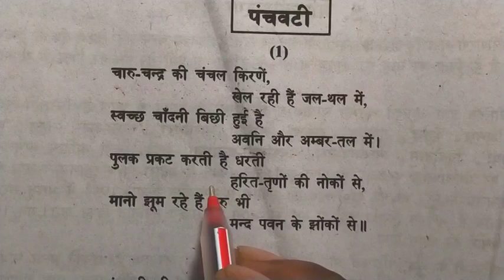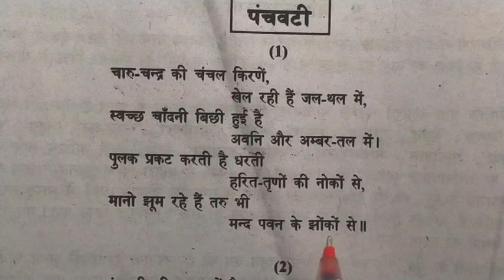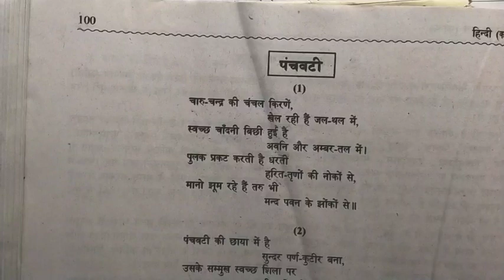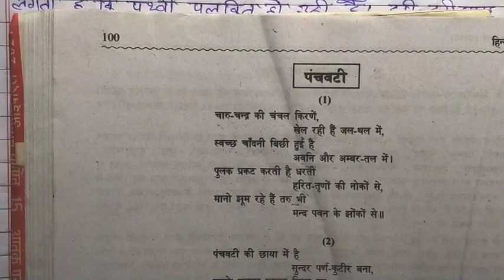पंचवटी मैथिलीशरण गुप्त।Panchvati Maithilisharan Gupt।कक्षा 9 हिन्दी व्याख्या।Class 9th hindi kavya